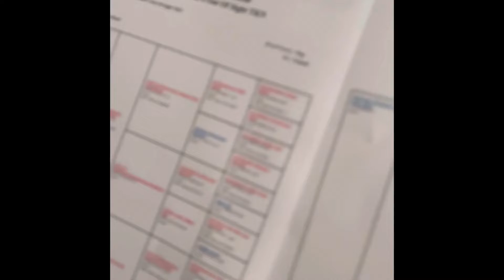Flying Kilt Litter 3 weeks old